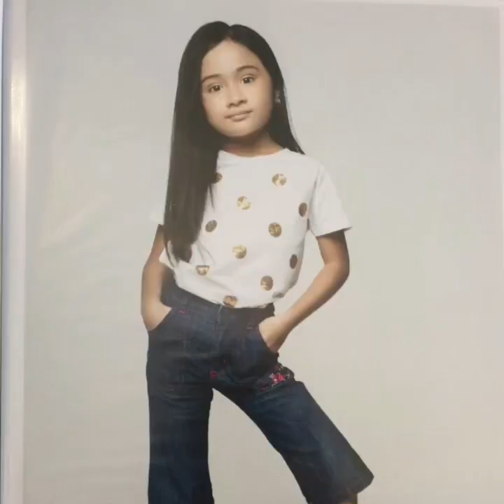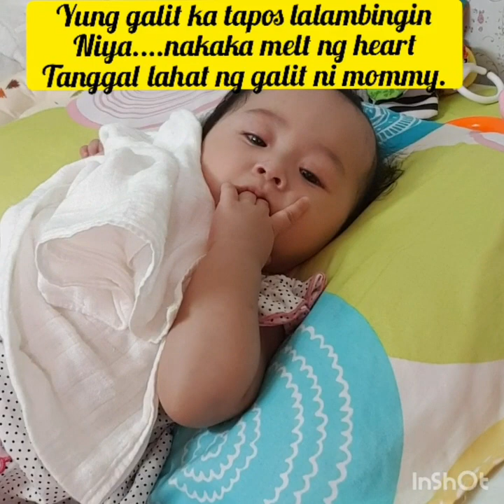nag away/nagtampo/nagbati/ sweet naman baby ni mommy.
We had mother and daughter fight but after all...she still sweet as me...nyahhhh anu daw ??😁
Being..mother not everyday you have sweet moments with your kids,,it's hard to discipline them, its really not easy job.sometimes we fight , we argue but our love never end ..my family is always my family. 🥰